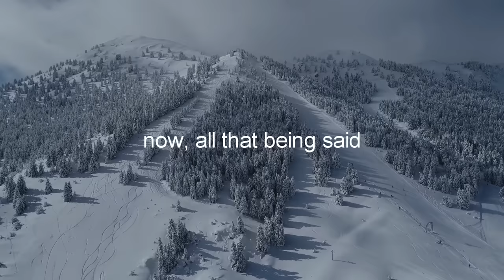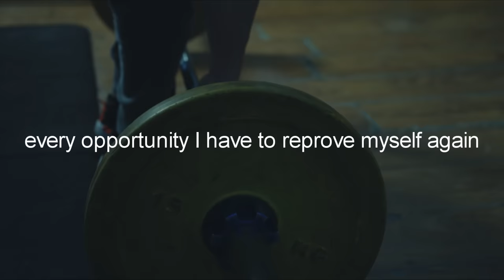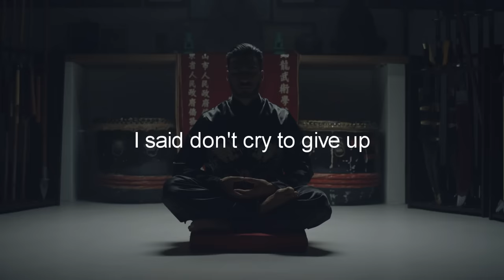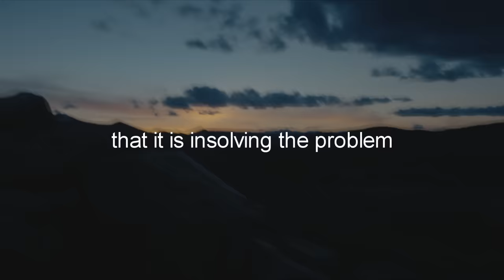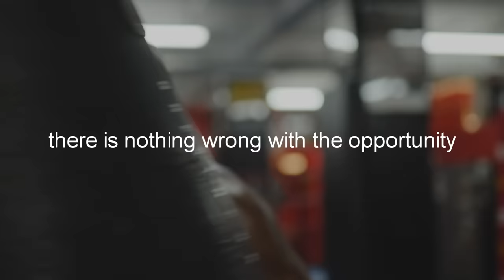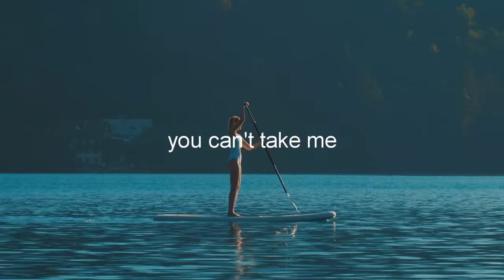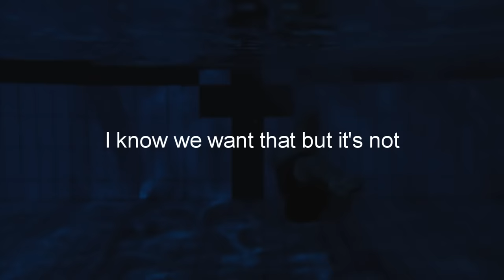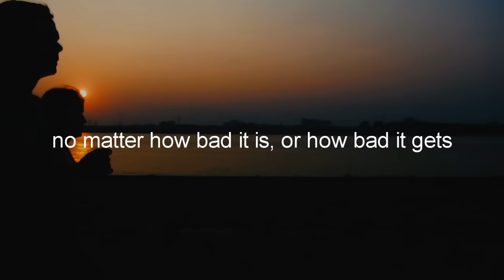DON'T QUIT - Powerful Motivational Speech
Licensed Through Uzer Music
Speech by: Jocko Willink, Eric Thomas, Nathan Harmon, Les Brown
Follow Les Brown:
Video Footage:
All Video Footage licensed through Videoblocks and Artgrid.
Thumbnail Licensed through Shutterstock.